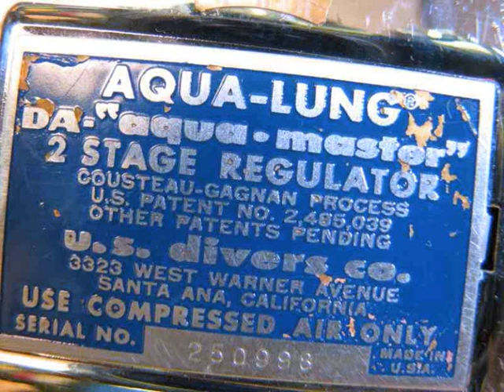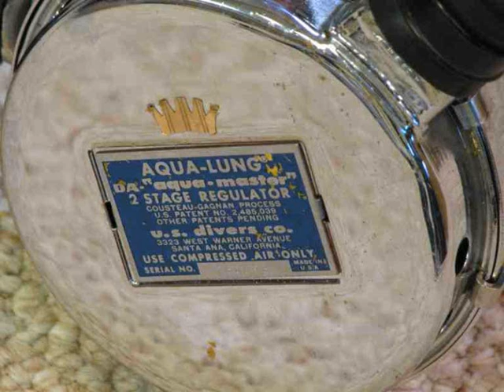vintage scuba regulator twin hose pt 2